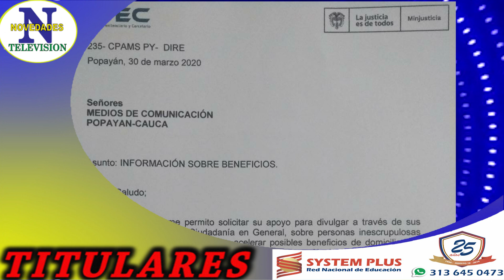Titulares lunes 30 de marzo de 2020 Popayán Cauca.